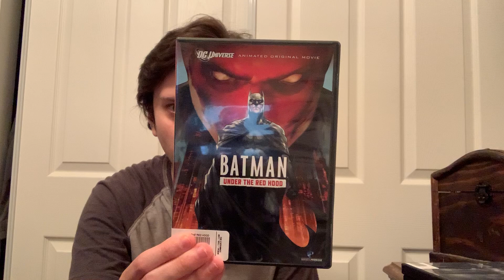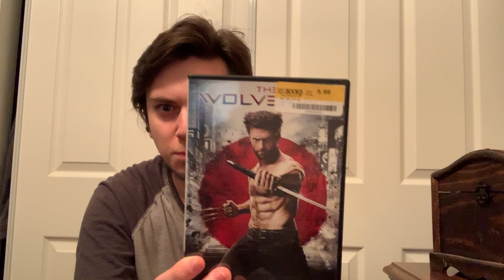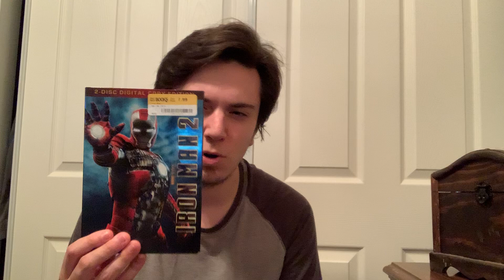DVD Pickups - Batman, X Men, & More!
DVD’s I got recently from The Exchange and Half Price Books.